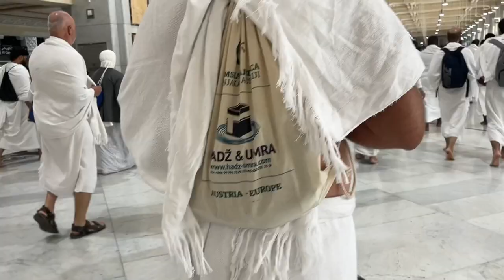Hadži Umra iz Austrije 2023 s certificiranim vodičem Isahkom ef. Ahmetovićem